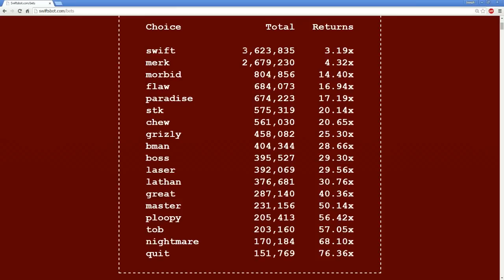Mortal Mode - Final Sunset (Black Ops 2) | Swiftor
Most of my videos are clips from my LIVE show on Twitch.

It's only $4.99 a month and you get:

- A golden ticket each month that helps you win my lobby raffles before others who have already played that month.
- Invite Only Membership to our secret FB Group
- Access to game lobby Raffles - much better chances than the rare Open Lobby.
- Access to the Unibro Left and Right hands along with other exclusive emotes!
- The option of getting a text directly to your phone when I'm live (Go to the notifications page on Twitch to turn it on)
- And of course a Gold Shield in front of your name.
- PLUS the value of knowing you'll be a VIP during the shows I do 7 days a week (12 shows every week)